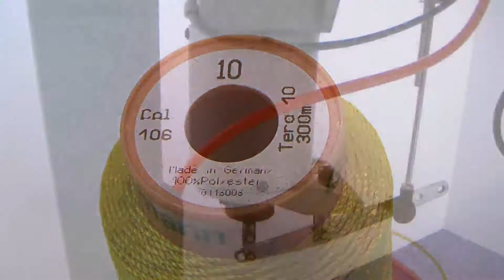OS7200.flv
OS 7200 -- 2 naalds siersteek, vrije arm machine, die 2 x 6 siersteken kan uitvoeren op schoenen, tassen, koffers d.m.v. uitwisselbare cams.